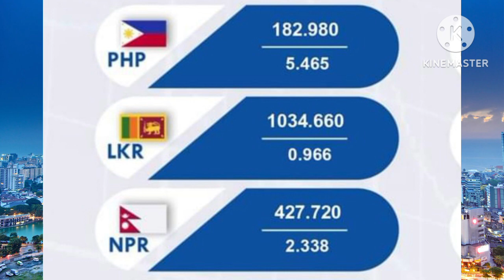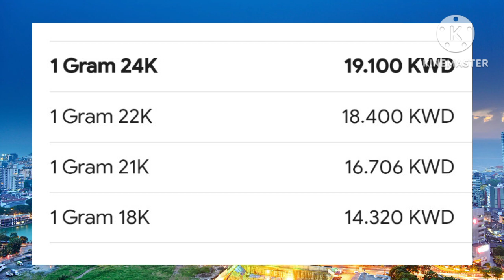Kuwait dinar exchange rate today